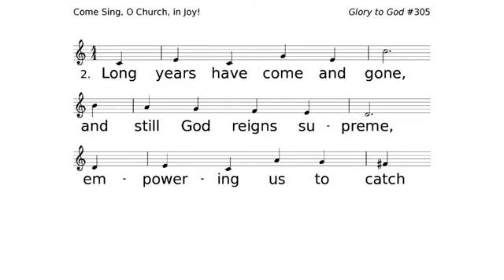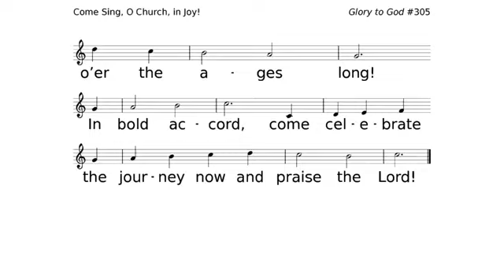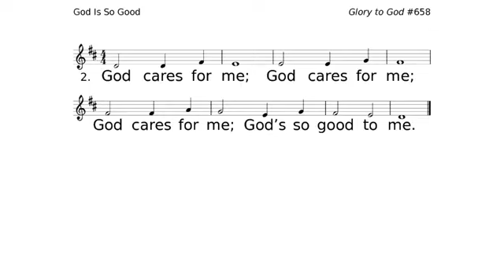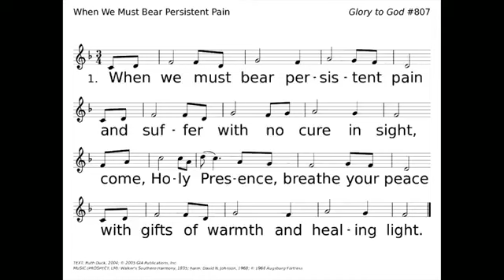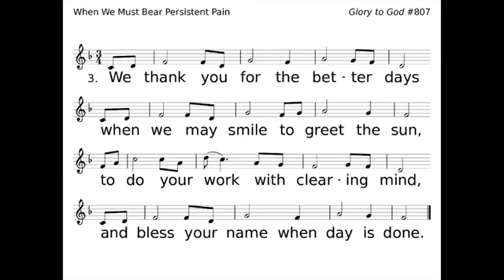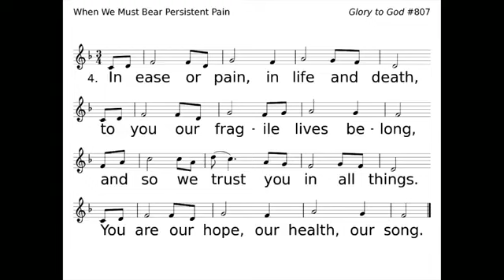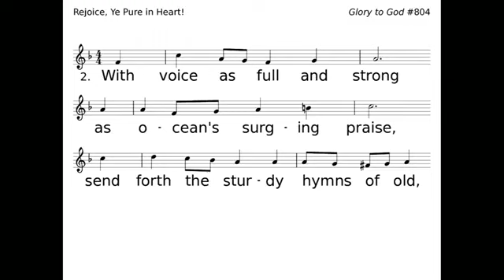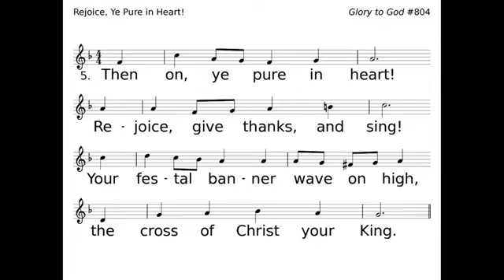10 am service June 11, 2023